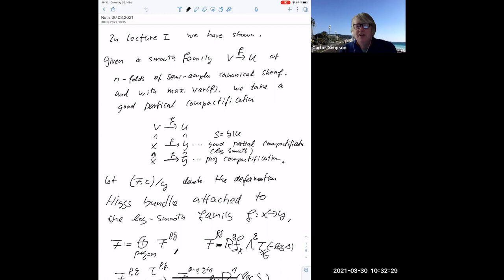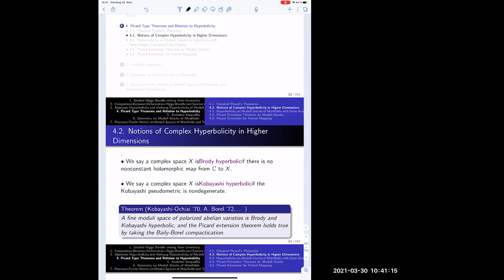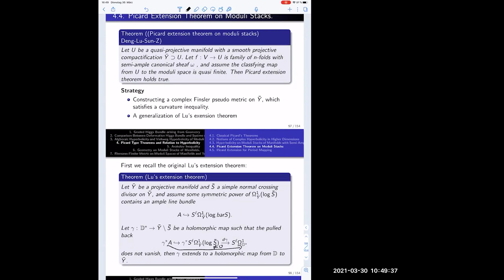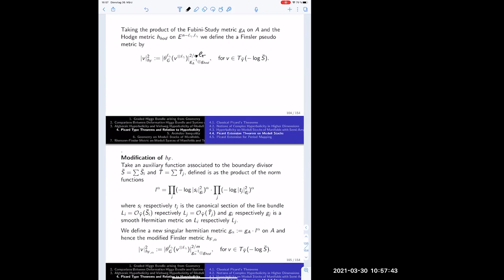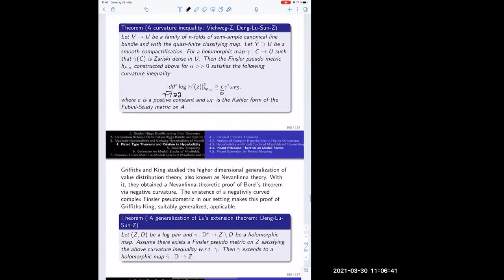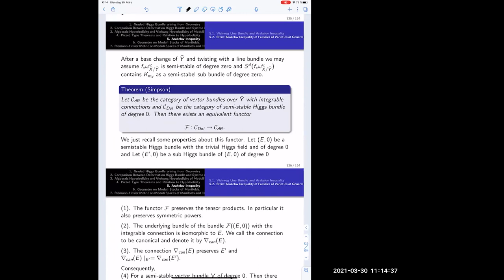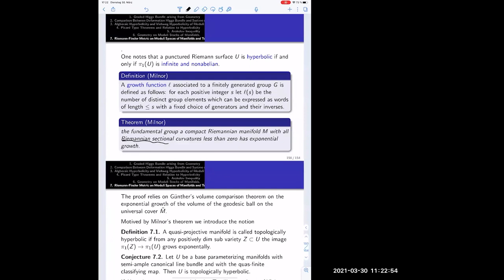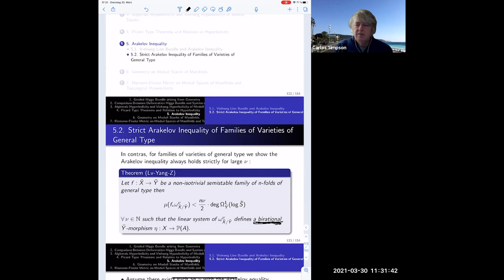Hodge Theory, Higgs Bundles on Moduli Spaces of Manifolds and Hyperbolicity II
Speaker: Kang Zuo
03/30/21

Given a complex quasi-projective manifold $U$ and a smooth compactification $Y=U+S$, we are particularly interested in the geometry of the log space $(Y, S)$  when $U$ appears  as the base of a family  $f: V\to U$ parameterizing projective manifolds  of non-negative Kodaira-dimension. The powerful theory on variation of Hodge structures (VHS) developed by P. Griffiths shows us a principle of how the variation of the complex structures on the fibers can be mirrored in the global properties of $(Y, S).$

In the first lecture I start to recall two types of graded Higgs bundles. The first one is the so-called system of Hodge bundles $(E,\theta)$ arising from a VHS introduced by C. Simpson in his  work on the non-abelian Hodge theory.

The second type of Higgs bundle has been studied in my joint work with E. Viehweg, the so-called deformation Higgs bundle $(F,\tau)$ appearing as  the natural  extension of the classical Kodaira-Spencer map of $f$ on the cohomologies  of  the relative tangent sheaf of higher degree.

Based on Kawamata-Viehweg's theorem on the positivity of the relative pluri-differential forms,  we construct   a non-trivial  Higgs map $$ \rho: (F,\tau)\to (E,\theta)\otimes A^{-1},$$ where $(E,\theta)$ is the system of Hodge bundles arising  from the geometry origin  and $A$ is an ample line bundle on the base. Via $\rho$ Griffiths' curvature formula on the system of Hodge bundles, $(E,\theta)$ can be performed on  the deformation Higgs bundle $(F,\tau)$  and we obtain a big sub sheaf in a  symmetric power of log differential forms $$\mathcal A\hookrightarrow S^\ell\Omega^1_Y(\log S),$$ which generalizes Griffiths-Schmid's theorem on the strict negativity of horizontal period mappings.